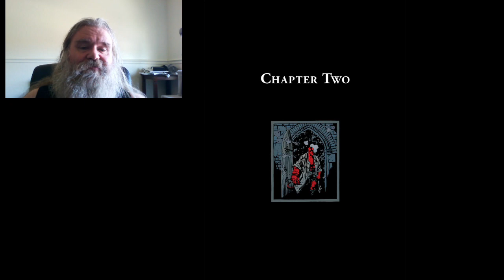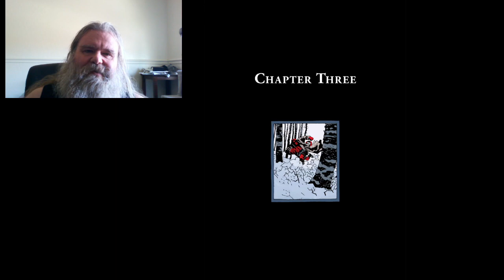Let's Read Hellboy Ep25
Hellboy Omnibus 3: The Wild hunt